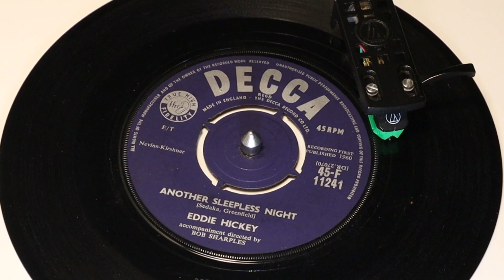Eddie Hickey - Another Sleepless Night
From Decca 45rpm (F 11241) released in June 1960